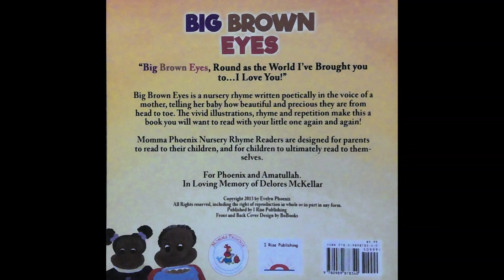Big Brown Eyes By Evelyn Phoenix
A nursery rhyme of a mother's love for her child